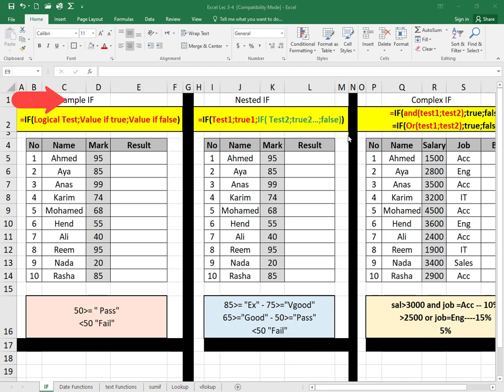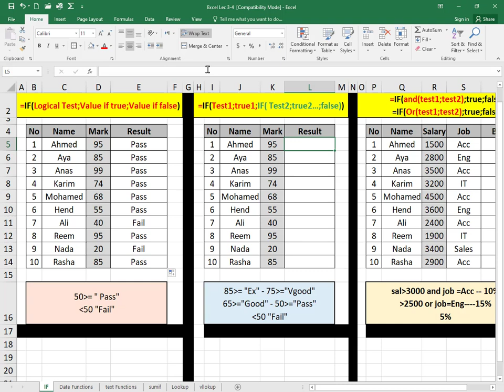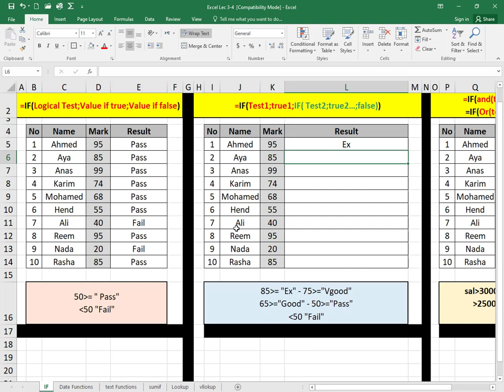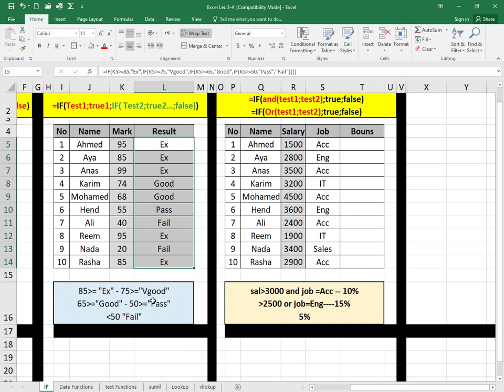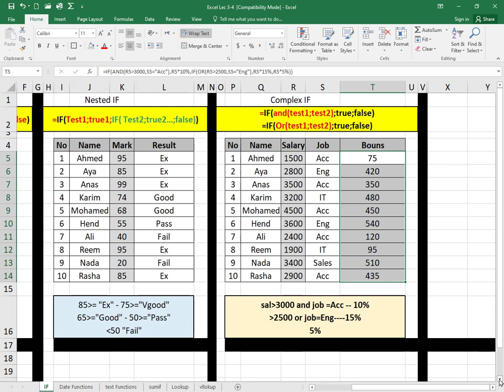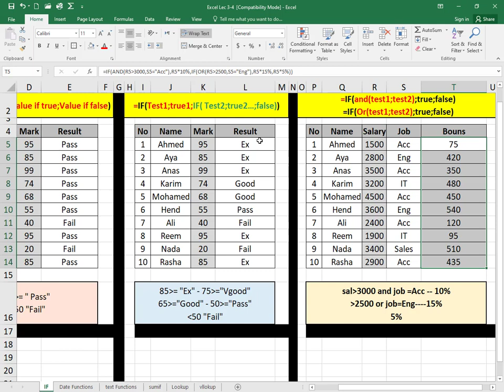تعلم اكسيل 2016 من الصفر - الدوال الشرطية IF -المحاضرة 5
من اهم الدوال داخل برنامج اكسيل هى الدالة الشرطيه  IF
فى الفيديو دة هنتعلم جميع اشكالها وكيفية استخدامها باحتراف سواء كانت الدالة بسيطة او متداخله او مركبة ... هتحتاج تدرب كتير عليها واتفرج اكثر من مرة على الفيديو والملف اللى انا شارح علية الفيديو هسيبه اسفل الفيديو
رابط الملف